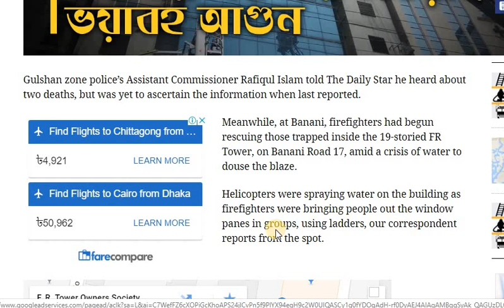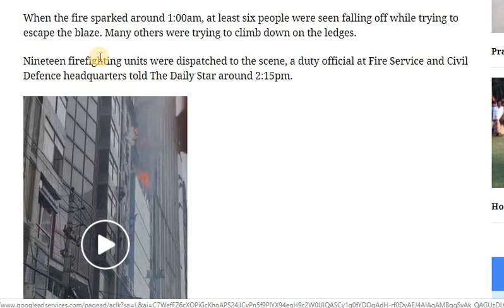Fire Burnt FR Tower at Banani ভয়াবহ অগ্নিকান্ড বনানীর এফ আর টাওয়ার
One person has been confirmed dead in the fire at a high-rise in Dhaka’s Banani.

An on-duty doctor of Kurmitola General Hospital told The Daily Star that the unidentified dead body has been kept there. Several others injured were also hospitalised there.

Gulshan zone police’s Assistant Commissioner Rafiqul Islam told The Daily Star he heard about two deaths, but was yet to ascertain the information when last reported.

Meanwhile, at Banani, firefighters had begun rescuing those trapped inside the 19-storied FR Tower, on Banani Road 17, amid a crisis of water to douse the blaze.

Helicopters were spraying water on the building as firefighters were bringing people out the window panes in groups, using ladders, our correspondent reports from the spot.

When the fire sparked around 1:00am, at least six people were seen falling off while trying to escape the blaze. Many others were trying to climb down on the ledges.

Nineteen firefighting units were dispatched to the scene, a duty official at Fire Service and Civil Defence headquarters told The Daily Star around 2:15pm.

They were immediately rushed to Kurmitolga hospital, reports our correspondent on the spot.

Fire breaks out at FR Tower in the capital's Banani area around 1:00pm, Thursday, March 28, 2019. Photo: Pinaki Roy
RELATIVES LOOK FOR ‘MISSING’ ONES

Relatives were crowding Banani in search of their near and dear ones.

They were seen crying in despair and gathering in groups as they could not reach the phones of their family members.

One such aggrieved mother told The Daily Star that her daughter Aparajita Barua works in an office on the 12th floor of the building.

“During our last contact, she told us there were huge fumes in the building and that she was finding it difficult to breathe. Now, we can’t reach her on the phone,” she said.

[News from The Daily Star]